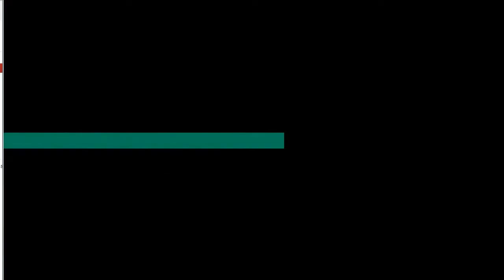Let's Play Monaco with Bormac and Byg 15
The story sure is getting more complicated here. But it seems like our "heros" are being taken advantage of by a certain gentleman and lady.
I do not approve of course but, what can I do? I just wonder how the pick pockets story will stack up against the Locksmiths.